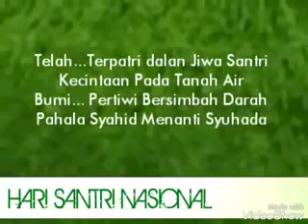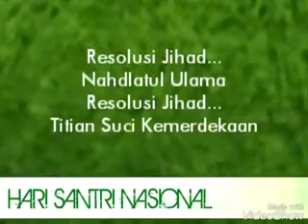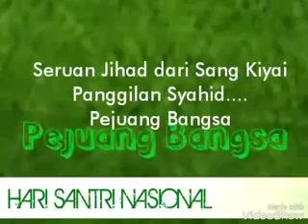Mars hari santri Nasional